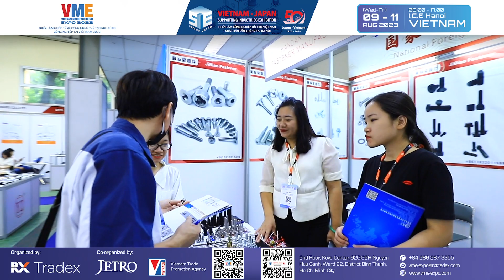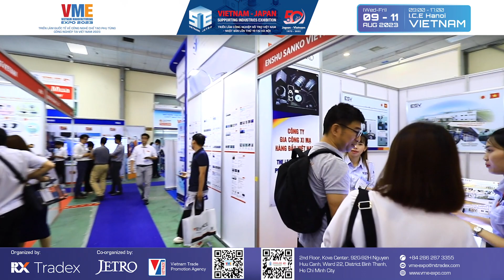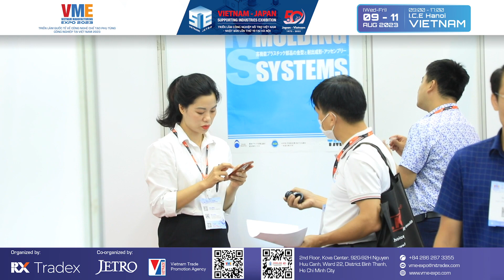Khu gian hàng JETRO (JP18-JP22) tại VME2023